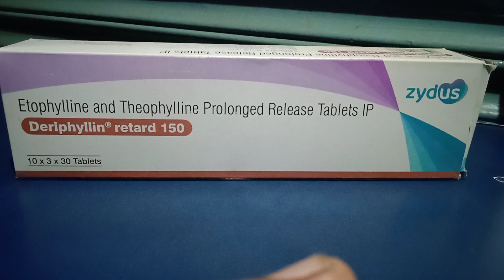Deriphyllin tablet/Deriphyllin retard 150 mg tablet/ Etophylline Theophylline tablets uses